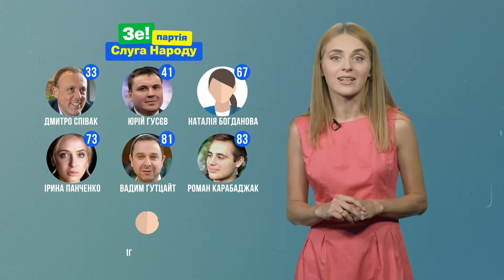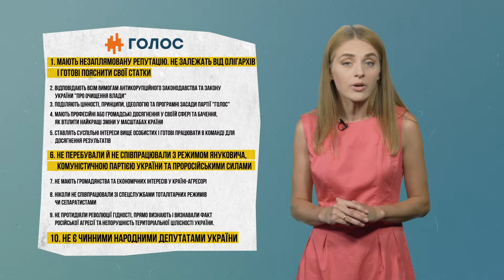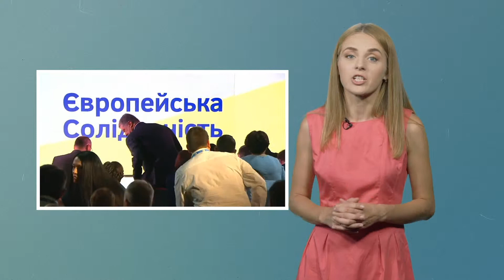Вибори навиворіт. S2E3. Партійні списки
Хто хотів – той встиг. 20 червня ЦВК завершила приймати документи від усіх охочих стати депутатами девятого скликання. І поки комісія має ще кілька днів, щоб офіційно зареєструвати кандидатів ми поговоримо про тих щасливчиків, що зайняли омріяні місця в партійних списках. Їм уже не треба, як мажоритарникам, їхати на округи, не потрібно вести кампанію, навіть агітувати особливо не потрібно – все вже зроблено. Проголосують за партію – і ти в депутатах.

Як же відбувається формування списків? За які заслуги визначають, хто стане номером два, десять, чи п’ятдесят? Хто затверджує остаточний варіант списку? І які прізвища, ми у підсумку побачили на цих виборах.

Поговоримо про це у свіжому випуку програми «Вибори навиворіт».